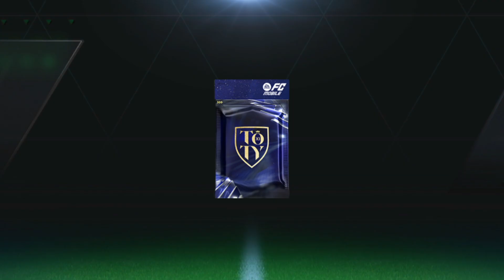3X 95 OVR EXCHANGE 💥|WE PACK MESSI 🤯fifamobile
3X 95 OVR EXCHANGE 💥|WE PACK MESSI 🤯fifamobile